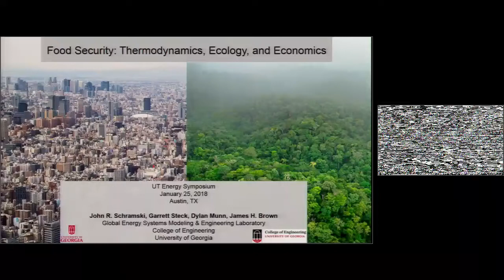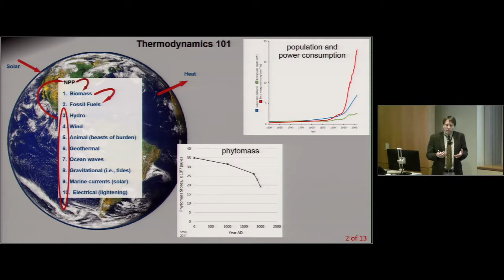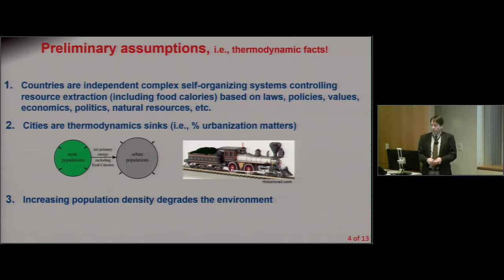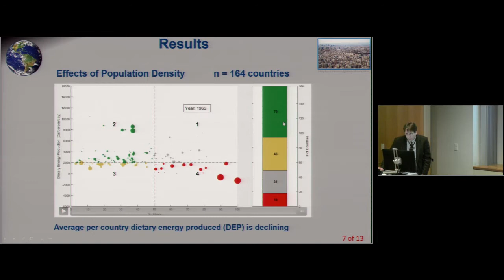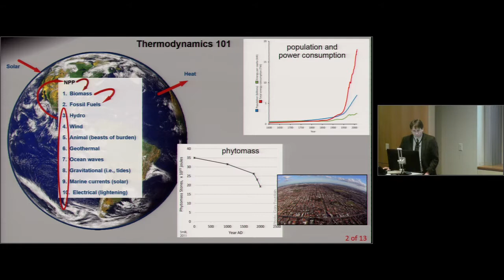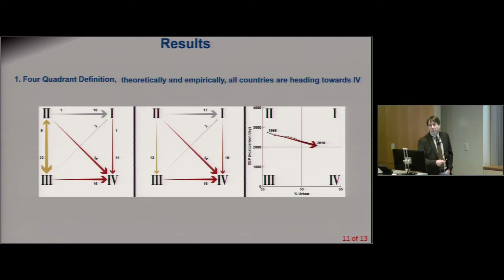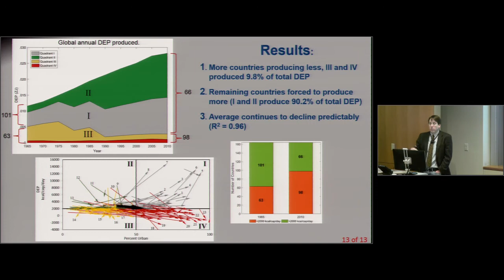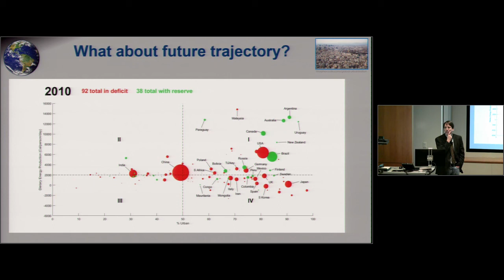UT Energy Symposium – January 25, 2018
Food Security: Thermodynamics, Ecology, and Economics
John R Schramski, Associate Professor, College of Engineering, University of Georgia